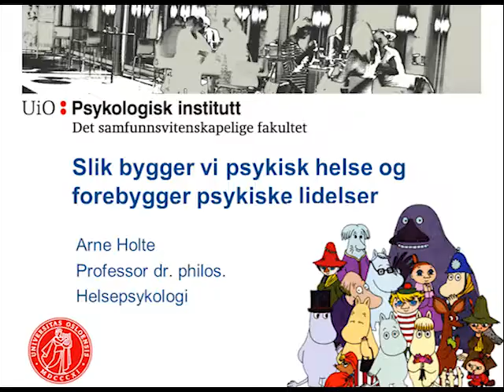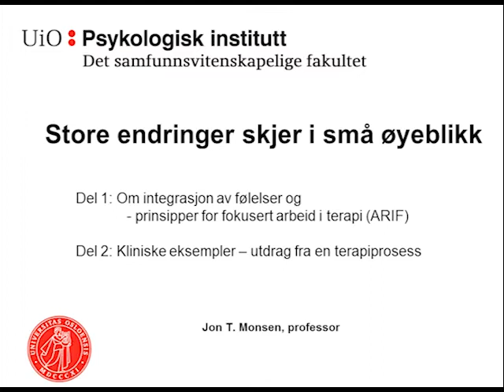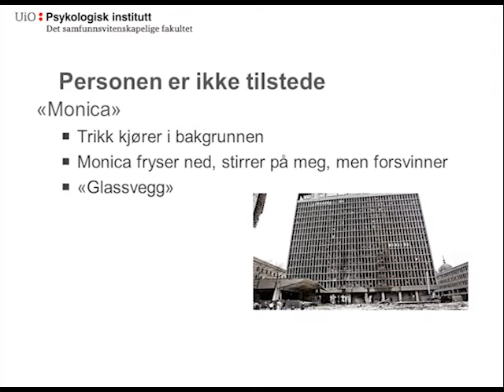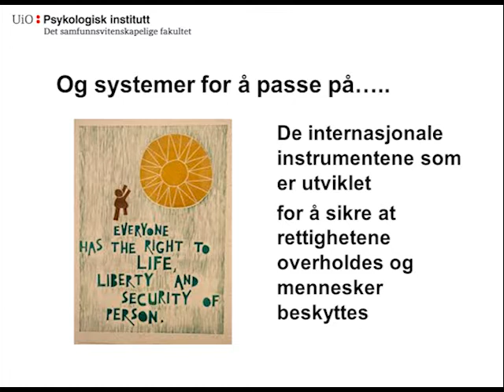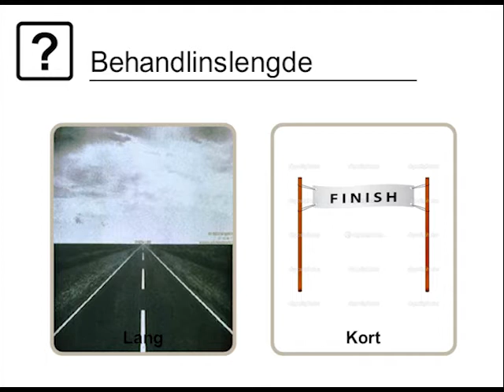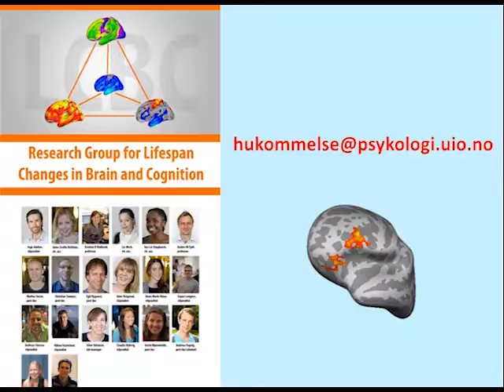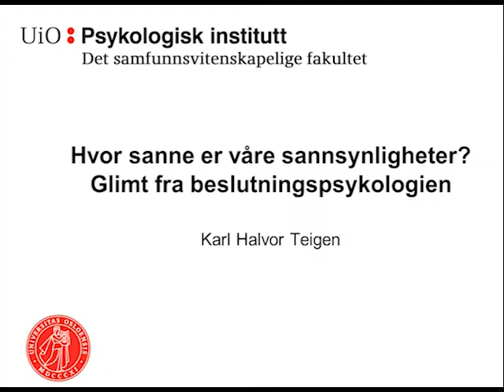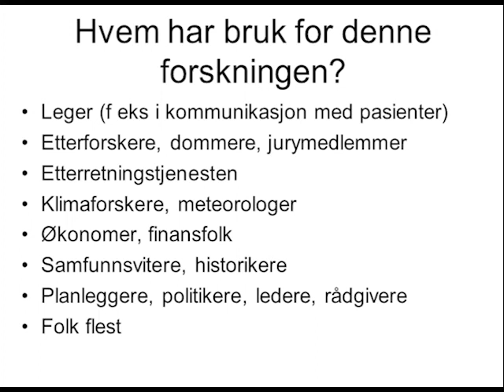Psykologilunsj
Ledes av instituttleder Kjetil S. Sundet. Med: Professor Arne Holte, Professor Jon T. Monsen, Professor Annika Melinder, Førsteamanuensis Nora Sveaass, Stipendiat Hanne H. Brorson, Professor Anders M. Fjell, Professor Bente Træen og Professor Karl-Halvor Teigen
Dokumentasjon basert på storskjermproduksjon